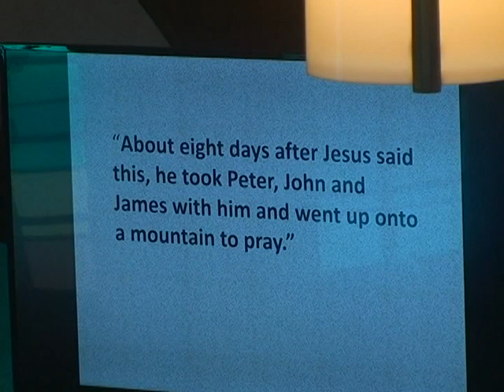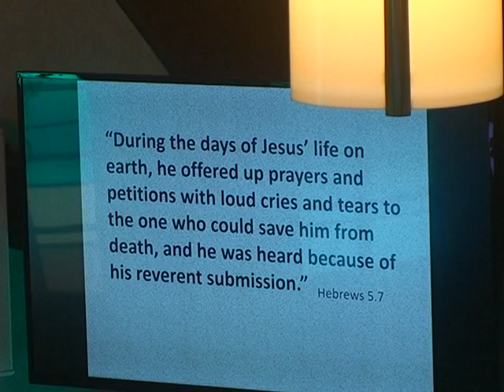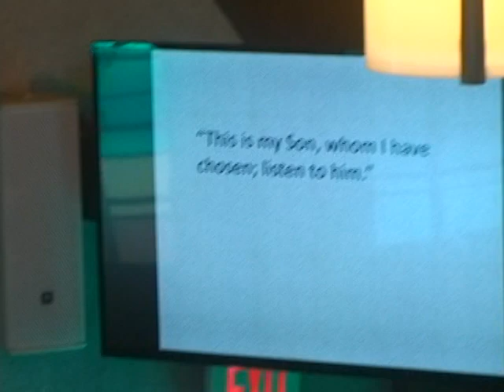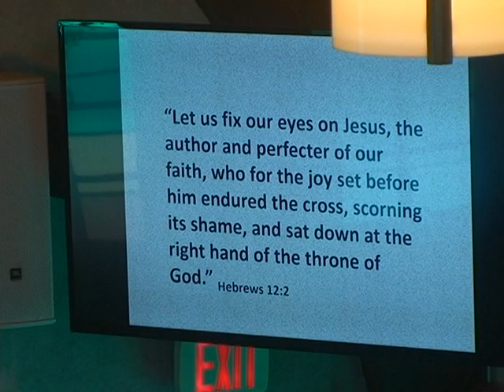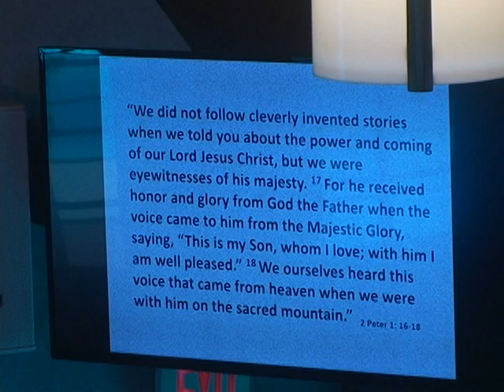March 3 2019 Sermon